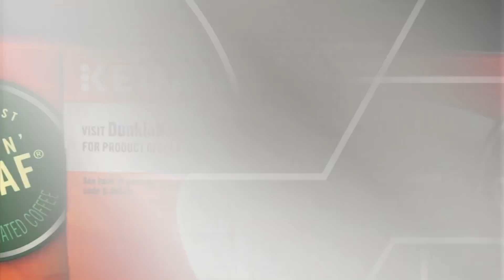AP Top Stories 29 P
Here's the latest for Monday, January 29th: FBI Deputy Director abruptly retires; Philadelphia police officer shoots erratic driver threatening pedestrians; Paris flooding threatens towns downstream along the Seine; Keurig buys Dr. Pepper Snapple Group.